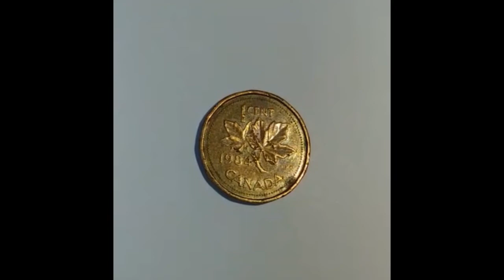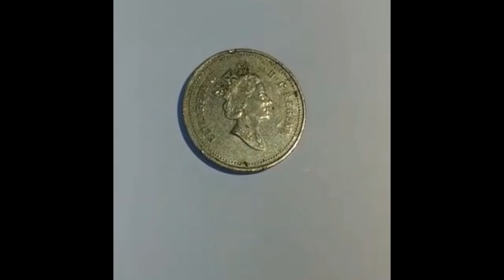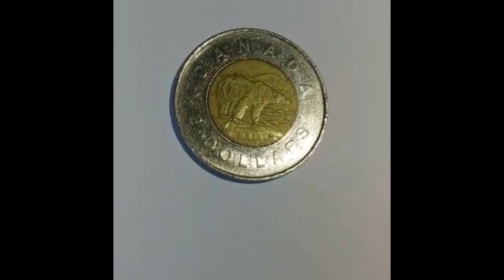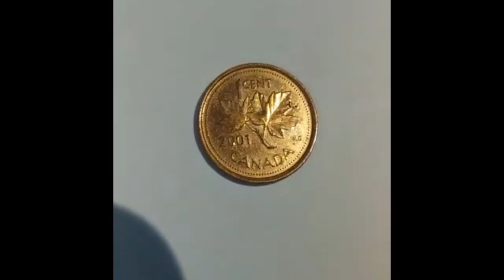INTERNATIONAL coin collection - CANADA - PART III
INTERNATIONAL coin collection
CANADA - PART III